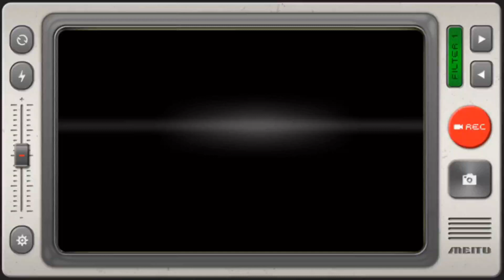Taman Molek 1.5 Single Storey End lot RM818k Max 0127030877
Remarks:
1)Fully extend got MBJP approved
2)Can mark up loan

Viewing Time: One day early info

For Sale: RM818k
Address: xx Jalan Molek 3/xx Taman Molek 81100 Johor
Type: 1.5 Storey Terrace House
Unit Type: ENDLOT
Tenure : Freehold Non Bumi
Bedroom: 4
Bathroom: 3
Land Size: 28x70+914sqft
Built up: 28x70+914 sq
Renovation: FULLY extend
Furnishing: Partial Furnish
Direction:西北
Facing: unlock
G&G: yes
Car park: 2
Maintenance Fee: 100
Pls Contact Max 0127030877